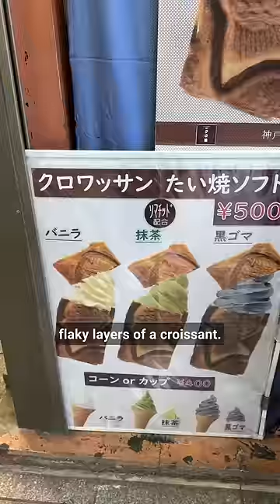This Japanese Grandma Sells Legendary Sweets 🇯🇵